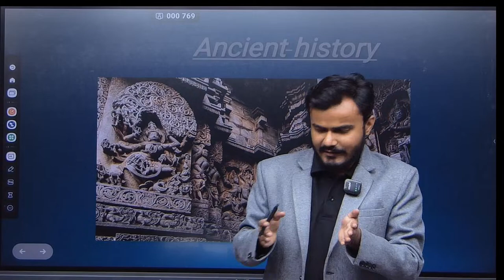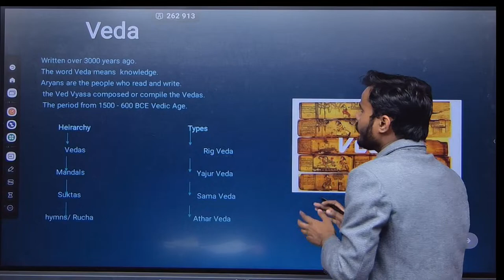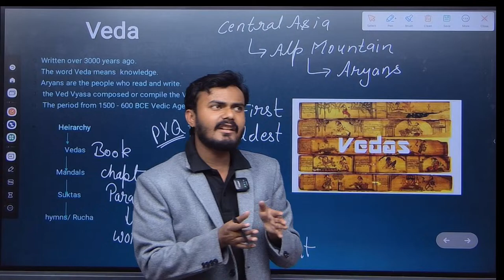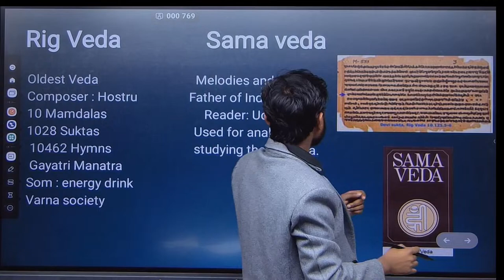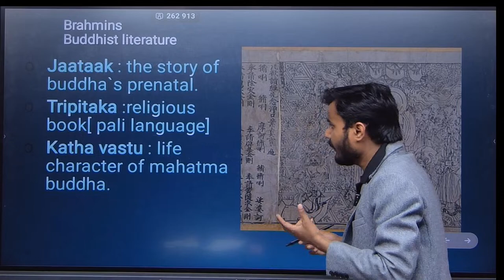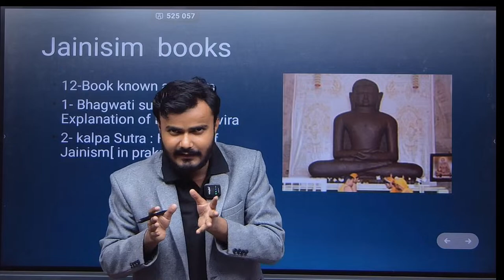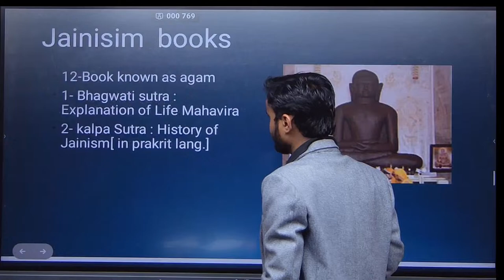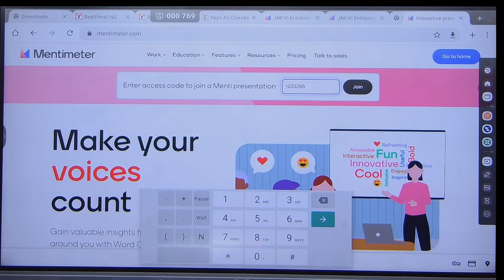AMU BA Entrance 24-25 | Vedic Ages | Ancient History | Part-2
AMU BA Entrance 24-25 | Indus Valley Civilisation Part-2 | Ancient History

Title: Unveiling the Mysteries of the Indus Valley Civilization | BA Entrance Prep by Salman Saleem Sir

Description:
Welcome to Yasir Ali Classes, where history comes alive under the expert guidance of Salman Saleem Sir. In this insightful YouTube video, delve deep into the enigmatic world of the Indus Valley Civilization, one of the oldest and most intriguing ancient civilizations to have graced the Indian subcontinent.

Join us on an enlightening journey through the corridors of time as Salman Saleem Sir, renowned faculty of history, unravels the secrets of the mighty Indus Valley Civilization. From its emergence along the fertile plains of the Indus River to its flourishing urban centers, witness the remarkable achievements and cultural marvels of this ancient civilization.

Through comprehensive explanations and engaging narratives, Salman Saleem Sir delves into various aspects of the Indus Valley Civilization, including its urban planning, sophisticated drainage systems, intricate trade networks, and unique script, which remains undeciphered to this day. Gain a profound understanding of the societal structure, religious practices, and artistic expressions that characterized this ancient civilization.

Whether you're a BA entrance aspirant or a history enthusiast seeking to deepen your knowledge, this video provides

AMU BA Entrance 2024-25 | Indus Valley Civilisation | Ancient History
invaluable insights into the Indus Valley Civilization, ensuring a thorough preparation under the expert guidance of Salman Saleem Sir.

Don't miss out on this enriching opportunity to explore the wonders of ancient history with Yasir Ali Classes. Hit the play button now and embark on a captivating journey through the annals of time!

Remember, consistent and focused preparation is the key to success in any entrance exam. Good luck with your preparation for the AMU BA Hons. entrance exam!